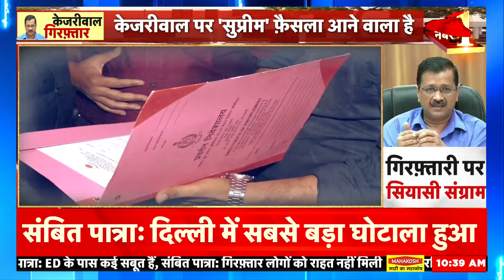Arvind kejriwal arrested: सुप्रीम कोर्ट में थोड़ी देर में सुनवाई |AAP | Liquor Policy Case | News18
Arvind kejriwal arrested: Hearing in the Supreme Court in a short time, ED's eyes on the activities of the Supreme Court regarding Arvind Kejriwal, Arvind Kejriwal can be presented before the special court after 2 o'clock. The hearing will take place after 2 pm
Arvind kejriwal arrested: सुप्रीम कोर्ट में थोड़ी देर में सुनवाई, अरविंद केजरीवाल को लेकर ईडी की निगाहें सुप्रीम कोर्ट की गतिविधियों पर लगी दो बजे के बाद अरविंद केजरीवाल को विशेष कोर्ट के सामने पेश किया जा सकता है. दोपहर 2 बजे के बाद होगी पेशी।